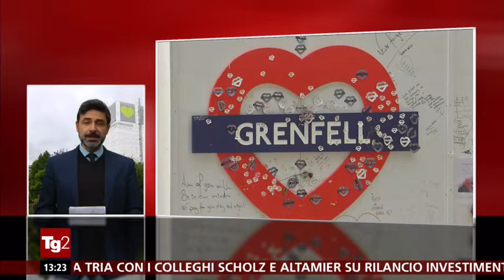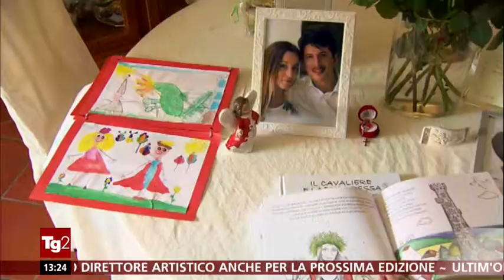§.1/- TG2-storia 14 giugno 2018-2017 Londra, un anno fa: rogo della Grenfell Tower